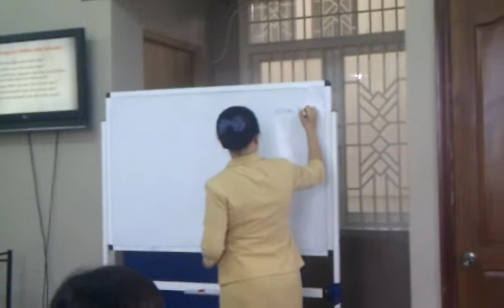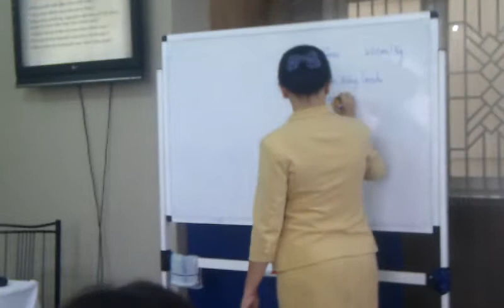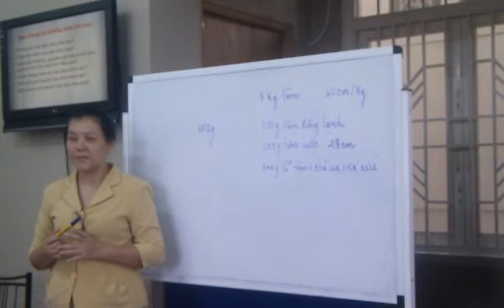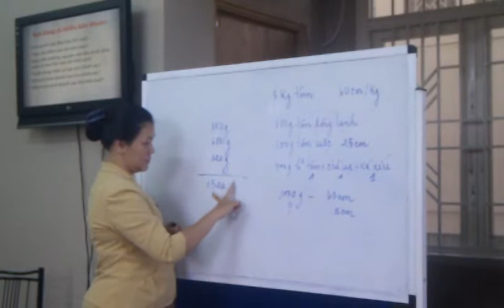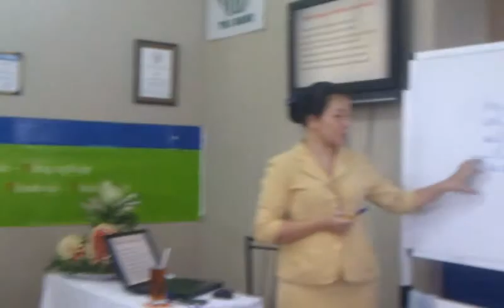Hội thảo "Giúp bạn kinh doanh ẩm thực thành công"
Hội thảo "giúp bạn kinh doanh ẩm thực thành công" tồ chức tại Đào tạo nghề Tài Danh 182/25 Lê Văn Sỹ  -P10 - Phú Nhuận - TPHCM
Diễn giả: Cô Nguyễn Trúc Chi - giám đốc Đào tạo nghề Tài Danh.